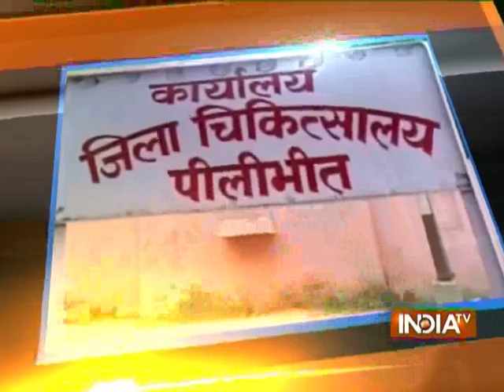Ram Murti Yadav Won't Be Removed From His Post Without Probe, Says Shivpal Yadav | India TV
Ram Murti Yadav won't be removed from his post without probe. Ram Murti Yadav is accused of making journalist burn alive in UP.